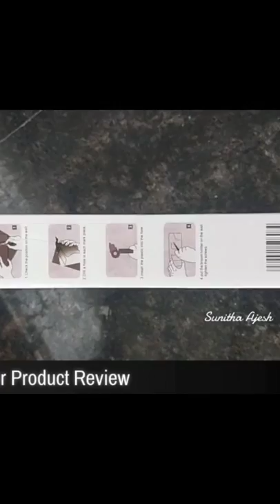Wall Mounted Balcony 5 Slot Position with 6 hanging hooks Mop Broom Holder Organizer Review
Wall Mounted Non Slide Mop Broom Holder and Rake Garden Tool Organizer with 6 Hooks and 5 Slots Up to 1.25" Handle - Quick Installation with Mounting Screws - E-Book Included

TOP #1 MOP BROOM HOLDER - This wall mount broom holder is an ideal broom organizer to remove closet clutter, preventing mop from getting moldy and smelly. Don't be fooled by the knock-offs!
HANG "ANY" TOOLS - This mop holder has 5 friction grips and 6 hooks to hang up to 11 tools. The strong grip can clamp different sizes of mops, brooms, heavy shovels, rakes, or even your tennis racket
WHAT OUR CUSTOMER SAY • "It Holds everything I stuck in it with no falling, no slipping, no popping out", "Perfect for the garage. I liked it so much I bought a second one"
EFFORTLESS INSTALLATION (Screws Included) - The dimension is 16”x3.75”x2.5” and you only need a few mounting screws, wall anchors, and a screwdriver to install this mop and broom holder in 5 minutes

Best Broom Holder
Say Hello to Simple and Sleek
Organizing your brooms, mops, and other tools just became a whole lot easier with Best Broom Holder. Wouldn’t it be nice if all your tools were neatly lined up in one small space where you can easily get them? And wouldn’t it be great if your broom or mop wasn’t always sliding onto the floor where your kids and pets might get to it? Or, what if you can use that broom closet for other things instead of just keeping a messy bunch of tools? With Best Broom Holder, you can accomplish all of this and more!

Wall-mounted Space-saving Design
Securely Hangs up to 11 items
Effortless Installation
Durable